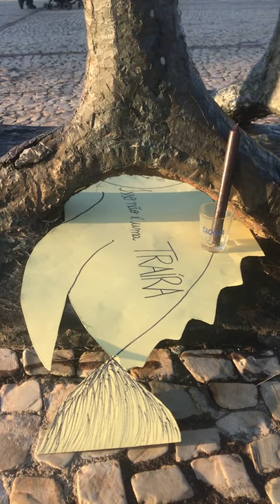Fraktal Makumba Delivery - Marika Morcelli & euFraktus X para o coletivo MASKARADA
Só makumba pra ver se muda o que anda muito errado pelo nosso país ...

Performance interativa corporal de Marika Morcelli acionando tambores japoneses (taiko drums) que dialogam com o toque alujá dos atabaques. Em suas mãos um peixe recortado em papel traz os dizeres: "Isso não é uma TRAÍRA". O computador roda o software HITS - Holofractal Interactive Transducer of Sound, desenvolvido pelo coautor desse trabalho, euFraktus X (aka Eufrasio Prates), e está disponível para download em holofractalmusic.wordpress.com.

Essa performance faz parte da série Makumba Delivery do coletivo MASKARADA.